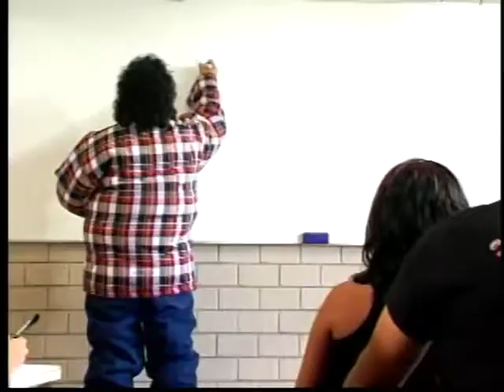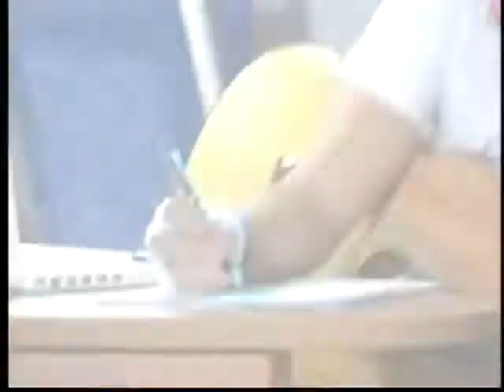Lagrimita y Costel - En Mi Pancita (Video Oficial)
Music video by Lagrimita y Costel performing En Mi Pancita.